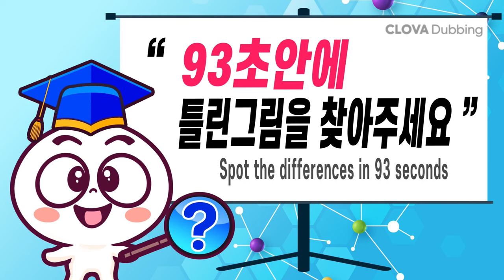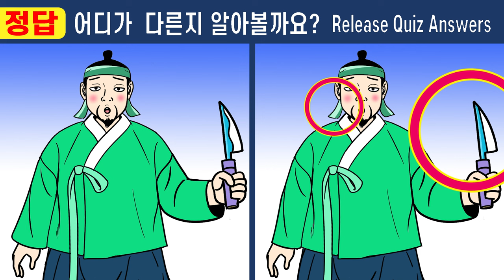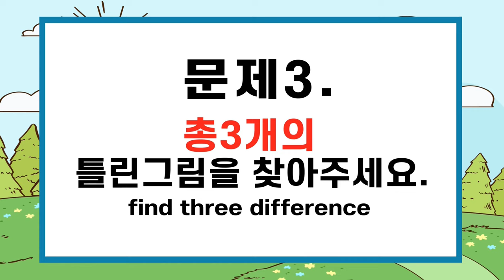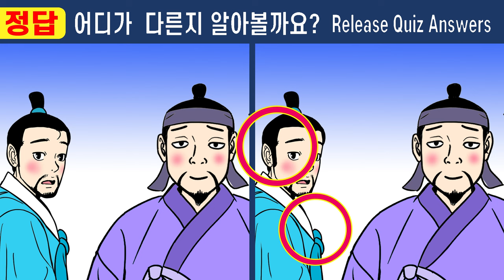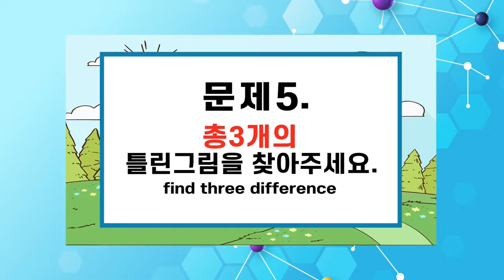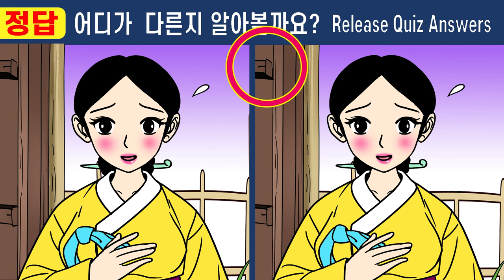퀴즈천재도 한 곳밖에 못 찾아요ㅣ두뇌건강을 위해 끝까지 집중해보세요【치매예방/다른그림찾기/두뇌운동】#477 촌부의아내 순녀의비밀 11화